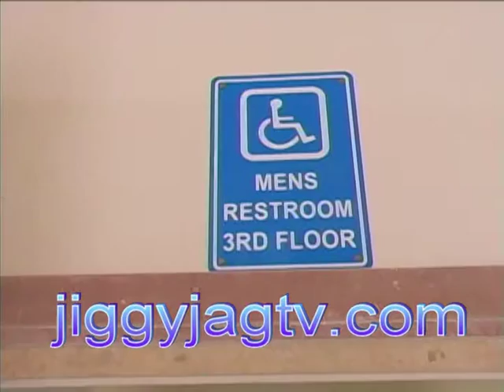memorial Hall Salina Kansas Intros #9 w/ Jiggy Jag and Chris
The best of the jiggy jag tv program comes home to youtube.com. Please vote and leave comments on the videos you see hear, follow us & LIKE us on Facebook.com/jiggyjaguarshow and email us and log onto Jiggyjaguar.com and Kjagradio.com for more.